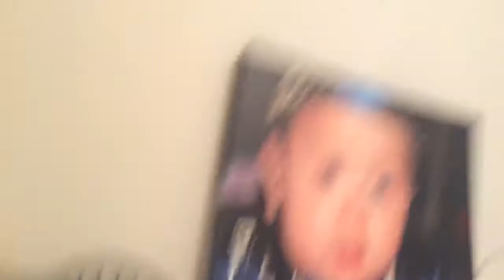I FOUND MY DADS OLD IPHONE 5